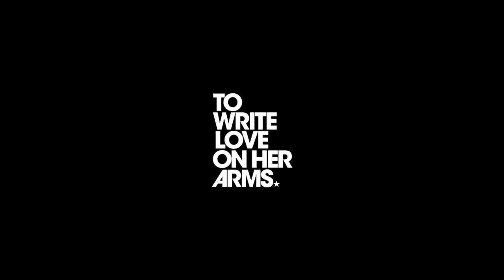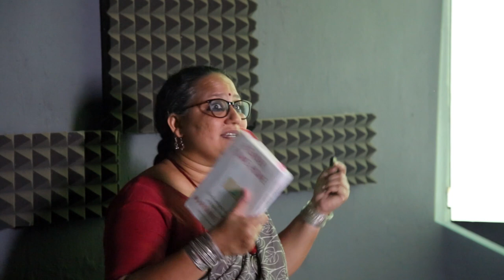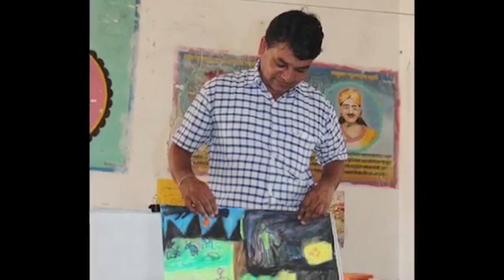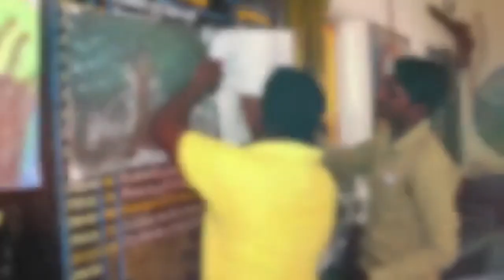MOG SUNDAYS | Sujata Noronha | The social in the act of reading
Reading is often imagined as a solitary activity in an atmosphere of quiet. However, the act of reading is perhaps one of the most socially volatile acts of the mind that compel conversations, sharing, argument, discussion, and expression.

Through the work of a small independent trust, Bookworm has been journeying through Goa and beyond inciting social acts of reading as a way to a more humane engagement.

Sujata Noronha, who directs the work of Bookworm, has an M Phil in Education from the Tata Institute of Social Sciences and is a literacy educator. She presents the myriad ways in which a journey with reading can become a powerful social tool and an act of joy.